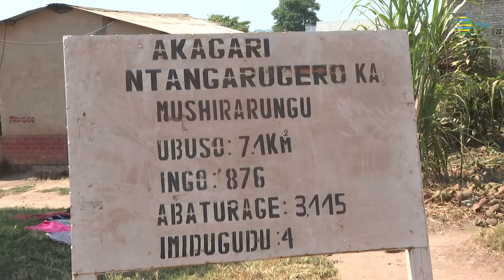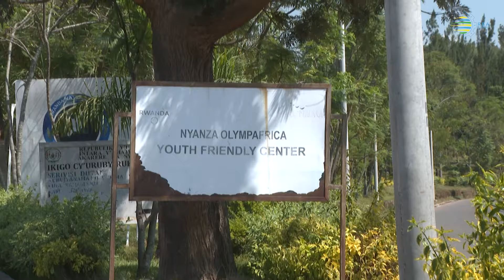Nyanza: Umukandida wigenga Mpayimana Philippe yavuze ko azateza imbere umuco ahereye ku mudugudu